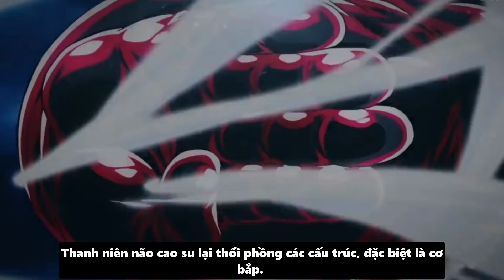Khám Phá Trạng Thái Sức Mạnh Gear 5 Của Luffy? I Phân Tích One Piece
🚫 ► Credits to:
Music in video: Link - Linked - Mortals - May Day ...

© Bi Huỳnh Official Youtube Partner